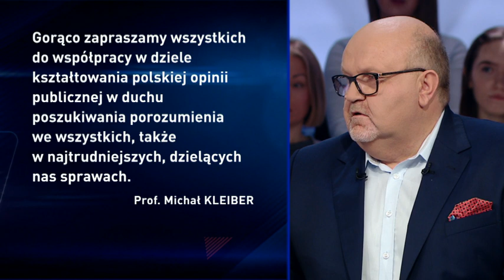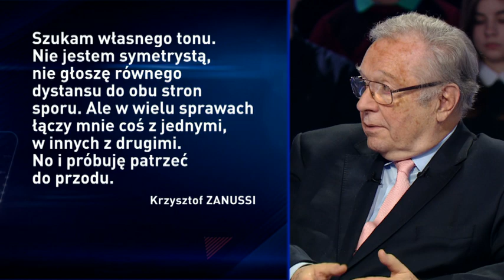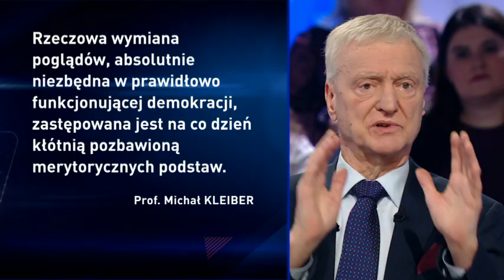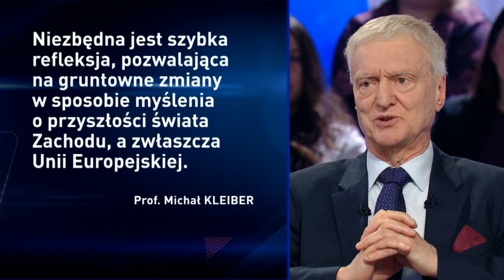"Granice szaleństwa" - spór o polskie sądy i brexit. "Debata Tygodnia Wszystko Co Najważniejsze"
- Moim zdaniem, nastąpi rekonstrukcja sceny politycznej i przyspieszone wybory, gdyż nie będzie możliwe utrzymanie stabilności funkcjonowania obecnego systemu partyjno-politycznego - mówił w programie "Debata Tygodnia. Wszystko, co Najważniejsze" prof. Wojciech Myślecki, analityk polityki i strategii geopolitycznej. Goście Eryka Mistewicza dyskutowali m.in. o brexicie i polskim sporze o sądownictwo.

Goście programu:
prof. Michał Kleiber - b. prezes Polskiej Akademii Nauk;
Michał Kłosowski - szef działu analiz Instytutu Nowych Mediów;
prof. Wojciech Myślecki - analityk polityki i strategii geopolitycznej;
Krzysztof Zanussi - reżyser, scenarzysta, filozof.